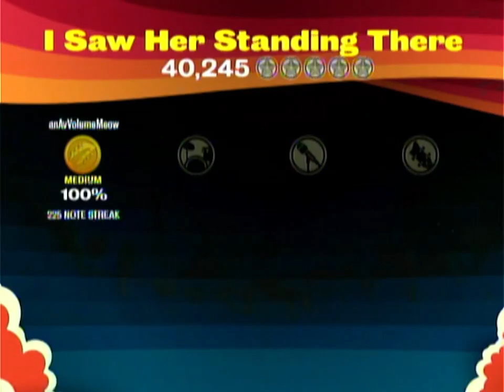I Saw Her Standing There - Medium Guitar FC | The Beatles: Rock Band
4/44
By The Beatles